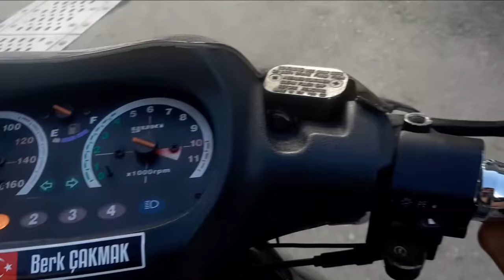YENİ MOTORUM CUP I ÇIRÇIR WİWİ EGSOZ TAKIYORUZ I GEZİNTİ + ARAGAZ I